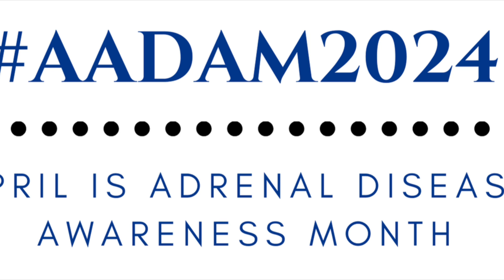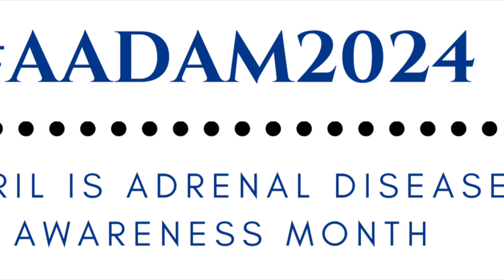Adrenal Disease Awareness Month 2024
April is Adrenal Disease Awareness Month and we hope you'll join us in all the events, webinars and activities that NADF has to offer.

Visit our Event page filled with all the ways we are celebrating and bringing about awareness for the month of April